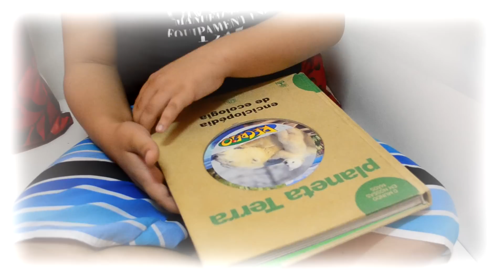FILME - BRIGA x PAZ FAMILIAR - Mister Filmes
Filme briga x paz familia, Festival minuto de paz.  Este filme fala do cotidiano de muitas família que brigam por pequenas coisas, as vezes provocadas pelos filhos, falta de respeito e tolerância mutua.  Mas principalmente mostra que através da oração podemos encontrar o caminho da paz no lar. Direção de Everaldo Santos, roteiro, fotografia, edição.  Mister Filmes, Vitoria-ES.  Trilha sonora de Kevin Mcload.